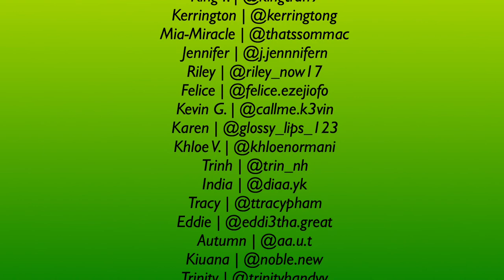BRMHS JUNIOR TAKEOVER #2020😈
Sorry for the long wait! Smh I’ve been busy😂

Of course I was not able to get everybody in the vlog. I don’t talk to everybody, but I did include pictures from the people who posted on Instagram.

This video is for entertaining purposes only. This video was made by a student. Administration has nothing nor will have anything to do with the video.